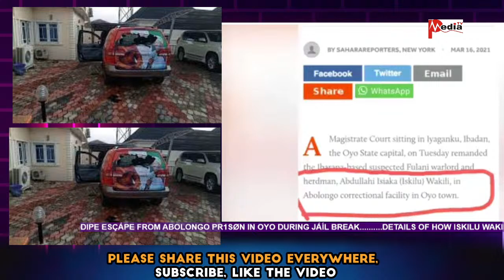DETAILS OF HOW ISKILU WAKILI AND SUNDAY SHODIPE ESÇÁPE€ FROM ABOLONGO PR1SØÑ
DETAILS OF HOW ISKILU WAKILI AND SUNDAY SHODIPE ESÇÁPE€ FROM ABOLONGO PR1SØÑ IN OYO DURING JÁÍL ßR€A

PLUS MEDIA TV  IS A PLATFORM THAT CREATES AWARENESS ABOUT THINGS HAPPENING IN ENTERTAINMENT INDUSTRY GLOBALLY.IT ALSO SHOWCASES INDIGENOUS ARTISTS PERFORMANCES. HOWEVER, GIVING UPDATES OF LATEST NEWS IS OUR PRIORITY.